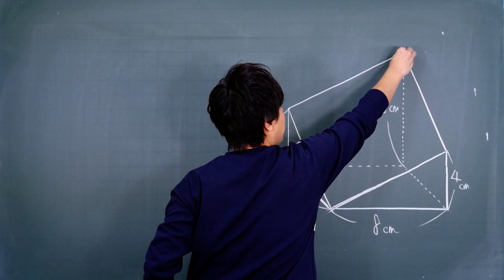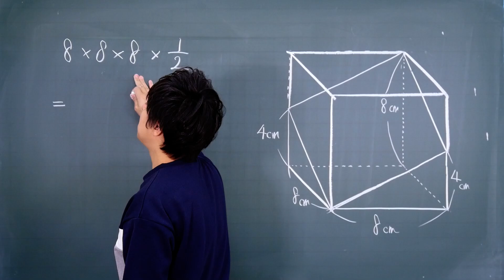【面白い算数問題】どう解く？ 東海大学付属浦安中 中学受験 算数 立体図形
東海大学付属浦安中学校で出題された中学受験の算数の問題をわかりやすく解説！

数学のトリセツ中学2年
数学のトリセツ中学3年
英語のトリセツ中学1年
英語のトリセツ中学2年
英語のトリセツ中学3年